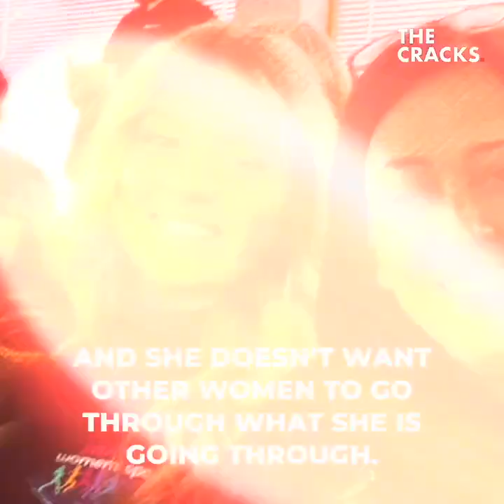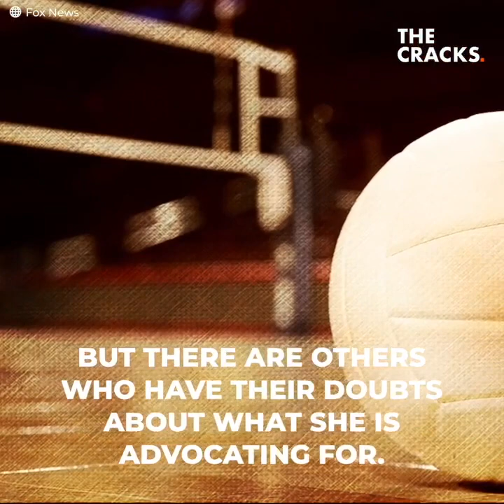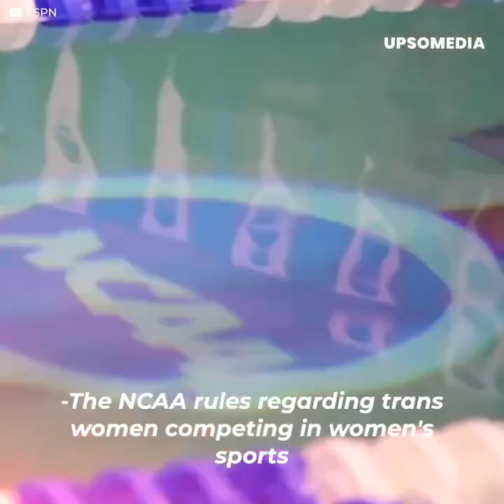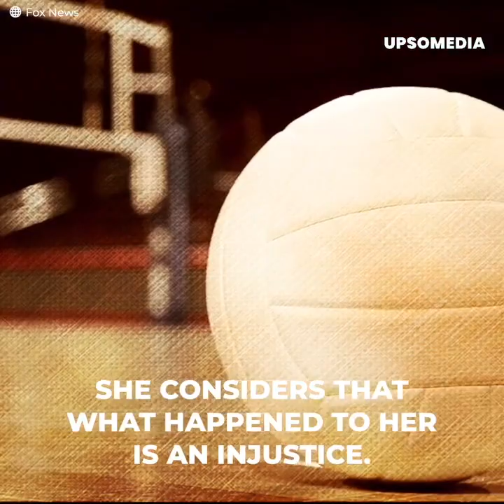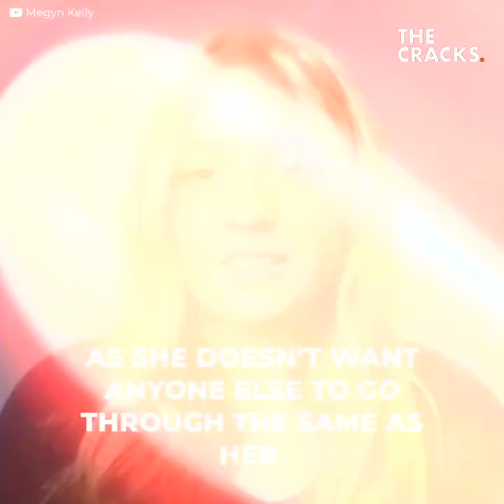Volleyballer calls for vetoing transgender athletes in women's sports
"It's an injustice to women."
Volleyball player Peyton Mcnabb suffered severe injuries after being hit by a transgender athlete. After the incident, the player started a very controversial fight: Mcnabb demands that transgender women be excluded from women's sports.